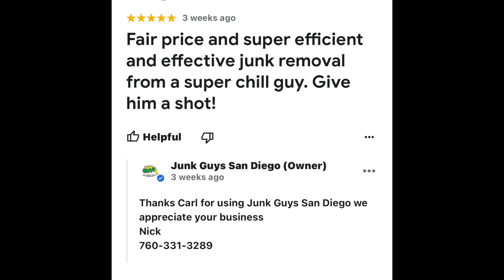"Why Us? Unveiling What Sets Our Junk Removal Business Apart! Watch Now!"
" What makes our junk removal service stand out from the rest?  Dive into our latest video where we unveil the secrets behind our success! From unbeatable prices to unmatched convenience, discover why customers keep choosing us." !

Welcome to our YouTube series, proudly presented by JunkGuys San Diego – your go-to experts in top-notch Bulk Trash Pick Up Services! Join us as we showcase our specialized skills in efficiently cleaning up and removing Trash, Garbage, Debris, furniture, and belongings from eviction homes across San Diego. Our professional team is dedicated to the challenging task of restoring these properties to their original condition, ensuring a hassle-free experience for property owners and managers.